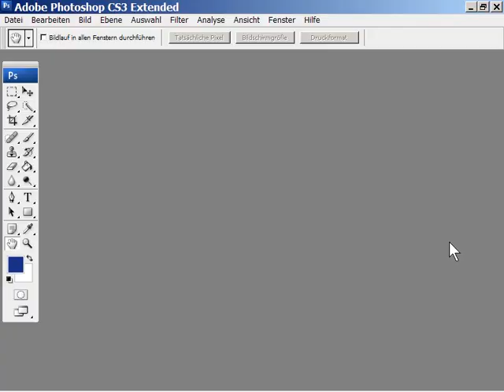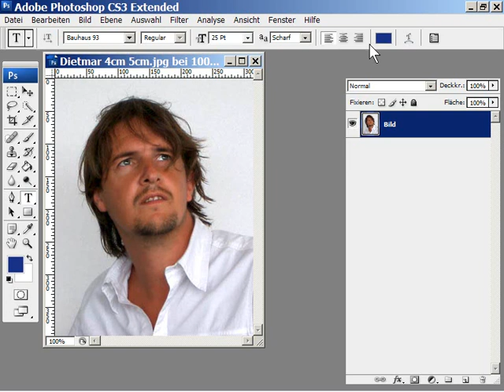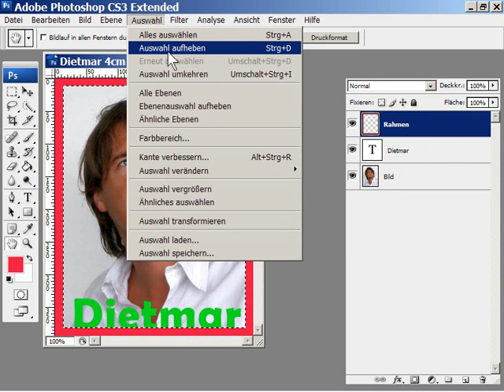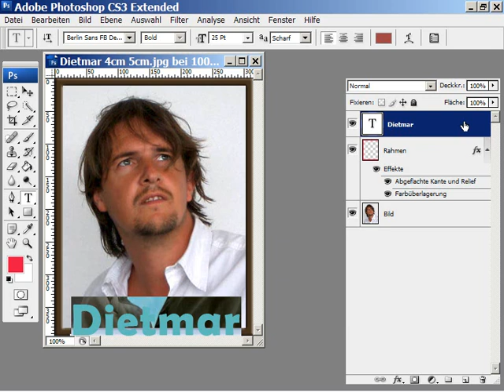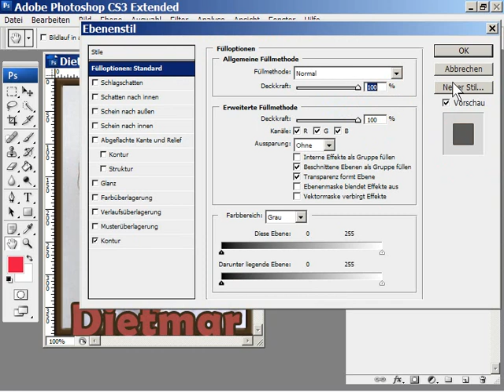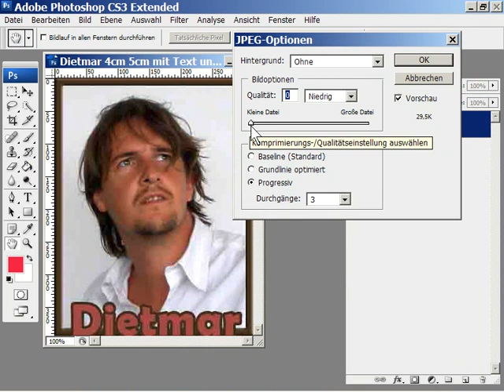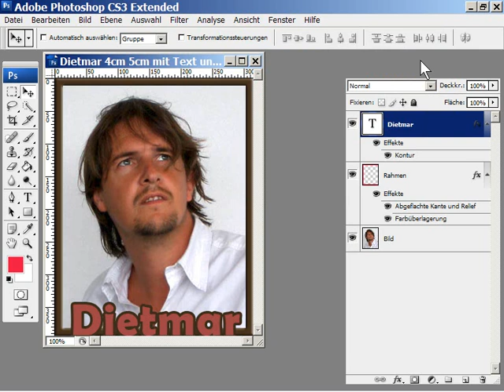Lernvideo Photoshop: Arbeiten mit Ebenen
Die Ebenenmaske als eines der wichtigsten Arbeitsmittel bei der Bildbearbeitung mit Photoshop wird in diesem Lernvideo am praktischen Beispiel vorgeführt. Der Onlinekurs vermittelt die notwendigen Informationen zum effizienten Arbeiten mit mehreren Ebenen.